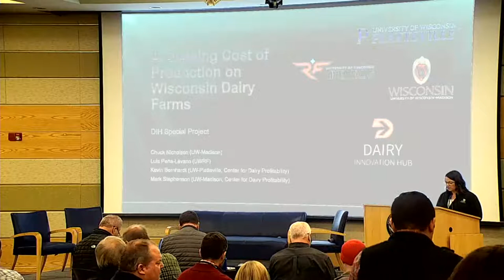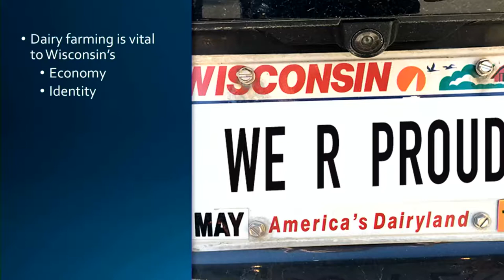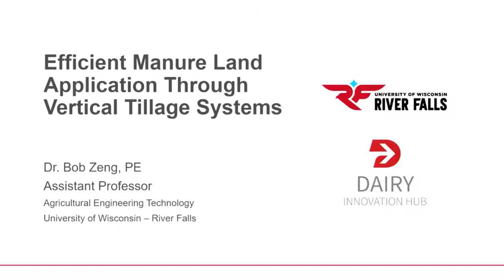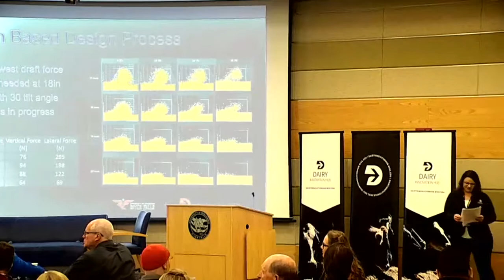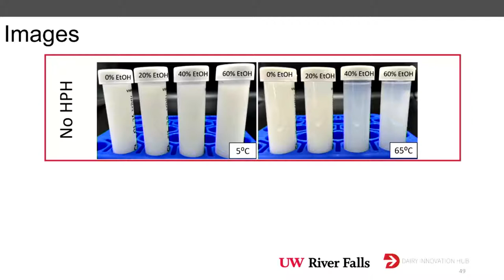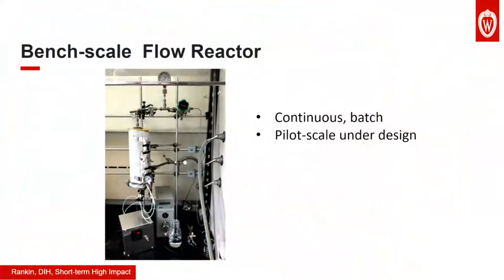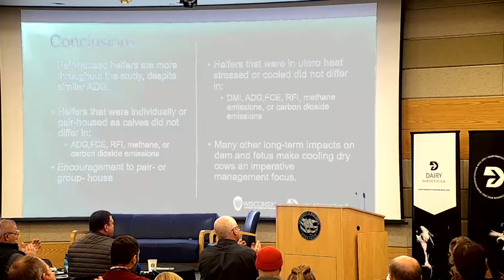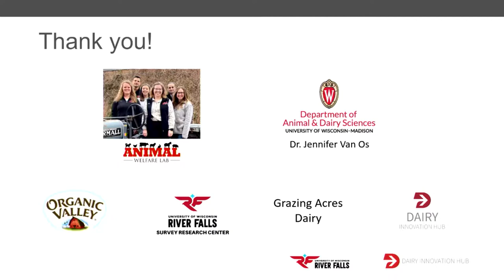Research Introductions - 2022 Dairy Summit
Nov. 16, 2022 Dairy Summit

Research Introductions:

“Cost of production assessment and analysis for Wisconsin dairy farms” – Chuck Nicholson, UW–Madison; Luis Peña-Lévano, UW–River Falls

“Impact of dairy farm changes on social capital in rural Wisconsin” - Christopher Holtkamp, Department of Plant and Earth Science, UW–River Falls

“Efficient manure land application through vertical tillage systems” - Bob Zhiwei Zeng, Department of Agricultural Engineering Technology, UW–River Falls

“Optimization of casein micelle nanoparticle formation using high pressure homogenization and processing aids” - Grace Lewis, Department of Animal and Food Science, UW–River Falls

“Pilot scale demonstration of a process to convert an acid whey waste stream to high value food products” - Scott Rankin, Department of Food Science, UW–Madison

“Impact of maternal and early life stressors on heifer feed efficiency” - Kaylee Reisgraf, Department of Animal and Dairy Sciences, UW-Madison

“Characterizing the behavior and management of dairy cows and neonate calves shortly after birth” - Kate Creutzinger, Department of Animal and Food Sciences, UW–River Falls